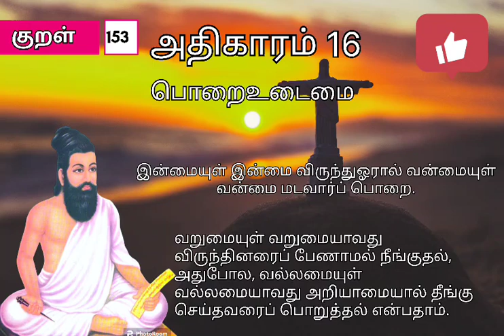thirukkural kural153 thiruvalluvar adhigaram16 poraiudaimai